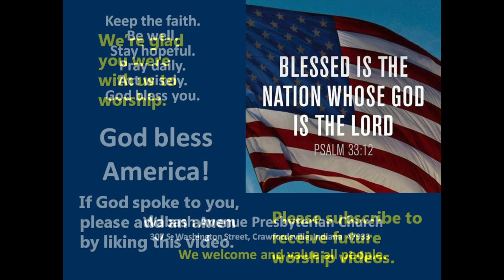Worship Service for Sunday, July 5, 2020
Prelude 0:00
Call to Worship 2:11
Opening Hymn 4:06
Call to Confession 6:43
Prayer for Illumination 8:22
Scripture 8:48
Sermon 9:17
Prayer of Intercession 19:47
Closing Hymn 24:23
Benediction 27:11
Postlude 28:13

Wabash Avenue Presbyterian Church in Crawfordsville, Indiana invites you to join us for our virtual worship service on Sunday, July 5, 2020. The Scripture Reading is 1st John 5:21,  Rev. John Van Nuys' sermon is "An Idle Issue or an Idol Issue?".  Jennie Fights Swick sings, "My Country, ‘Tis of Thee" and "Mine Eyes Have Seen the Glory". Alan White plays the organ for the Prelude, and the Postlude.